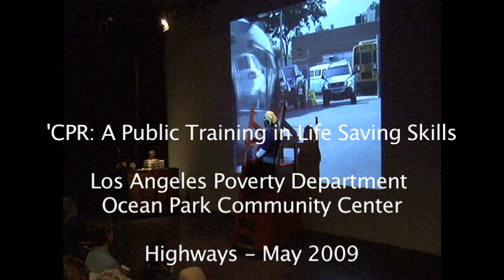CPR: a Public Training in Life Saving Skills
"CPR: a Public Training in Life Saving Skills", developed and performed by members of Santa Monica's OPCC: Ocean Park Community Center and the Los Angeles Poverty Department All-Stars.  Directed by Henriëtte Brouwers and John Malpede.
At a time when home foreclosures, job loss, and staggering medical bills are forcing more and more people onto the streets, undercover LAPD (Lost And Presumed Dead) heroes share the extraordinary wisdom that accounts for their return-from-the-edge, against-all-odds survival. Performed on May 1 and 2, 2009 @ Highways performance Space, Santa Monica, celebrating Highways and 18th Street Arts Center's 20 year anniversary.